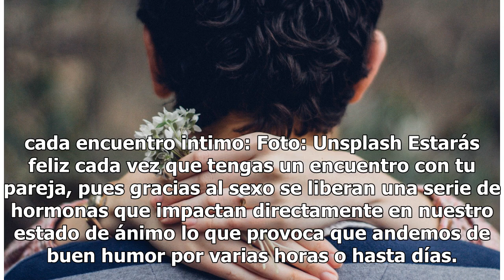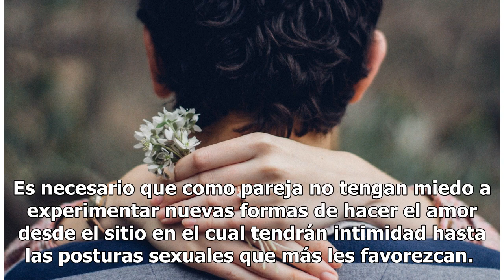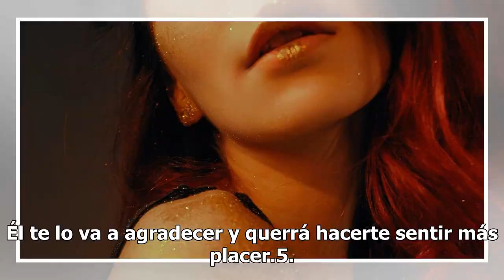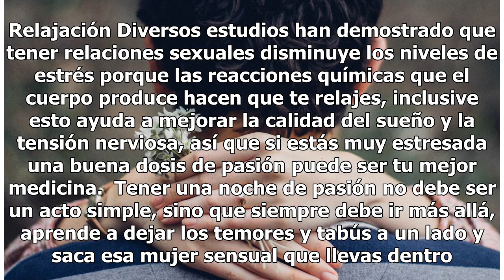7 razones para tener sexo todas las noches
7 razones para tener sexo todas las noches

7 razones para tener sexo todas las noches | Foto: Unsplash Cuando una persona llega al orgasmo el cerebro produce ciertas sustancias que brindan placer y se logra una sensación de bienestar y felicidad; incluso muchas veces hasta alivia el estrés y el cansancio acumulados. Estos son 7 beneficios qu...